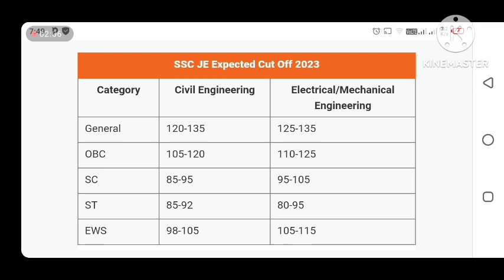SSC JE 2023 EXPECTED OFFICIAL CUTT OFF| SSC JE 2023 CIVIL MECHANICAL / ELECTRICAL CUTT OFF